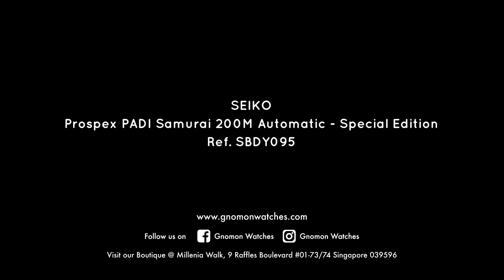Seiko Prospex PADI Samurai 200M Automatic - Special Edition Ref. SBDY095